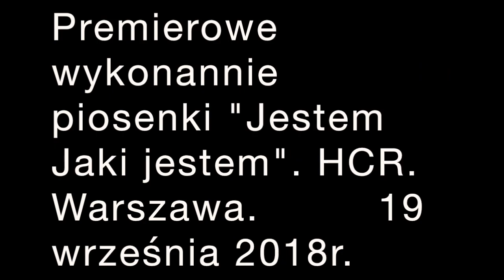Premiera hitu "Jestem Jaki Jestem" Warszawa-Praga 2018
Premiera hitu wyborczego "Jestem Jaki Jestem" video by Paweł Stauffer tylko na NGOpole.pl